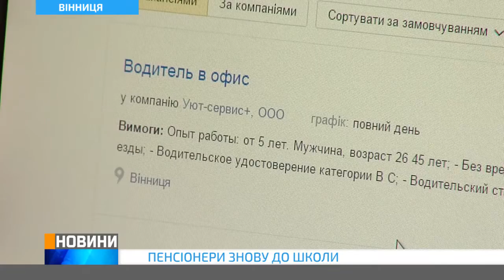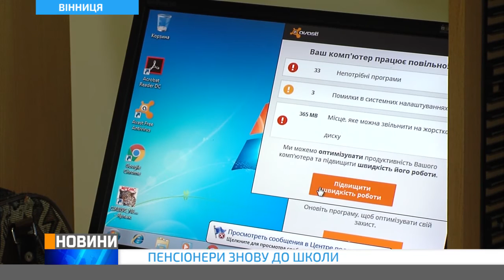Пенсіонери знову до школи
У філії Вінницької обласної бібліотеки ім.Тимірязєва вдруге стартував захід під назвою "світ інтернету для кожного". Усіх охочих безкоштовно навчатимуть користуватись комп'ютером та інтернетом.